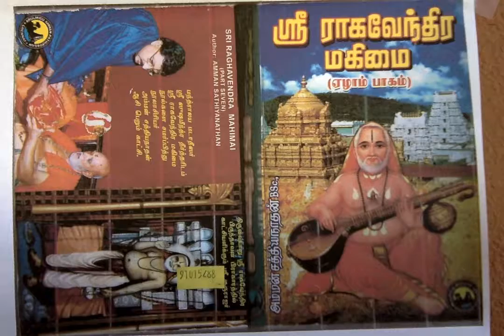Sri Raghavendra Mahimai 7 மலருமானவர், வாழ்வை மலர வைப்பவர்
மலருமானவர், வாழ்வை மலர வைப்பவர்